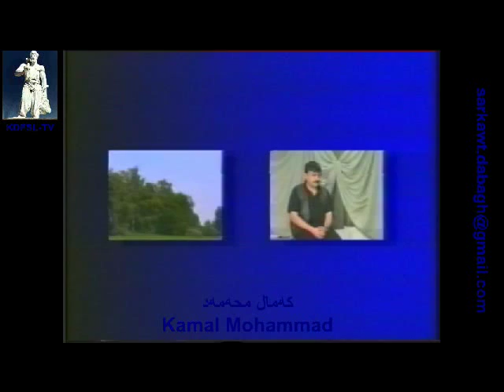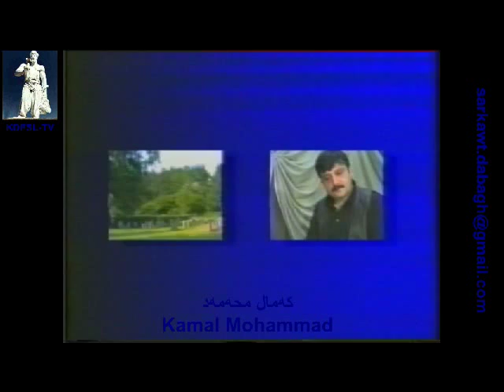Kamal Mohammad کەمال محەمەد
Kurdiska föreningens-TV
KDFSL-TV
کەمال محەمەد
Kamal Mohammad